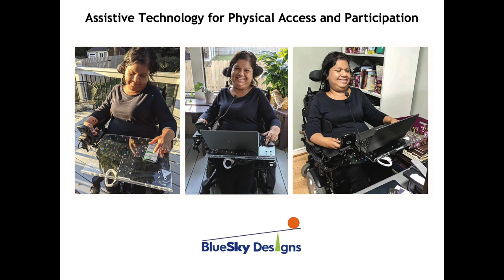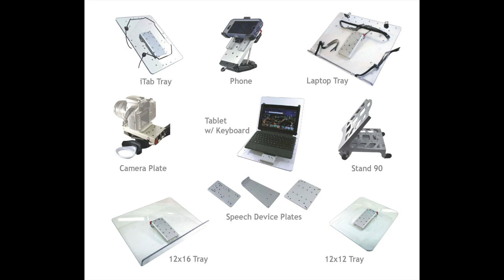Mount’n Mover Mounting Solutions for Physical Access and Participation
The Mount’n Mover movable mounting systems offer unique features specifically designed to promote independence, access and participation. Mount phones, trays, speech devices, laptops, and cameras on wheelchairs, tables and more. From simple mounting solutions to our motorized Pow!r mount for complex needs - do more with a mount that moves!